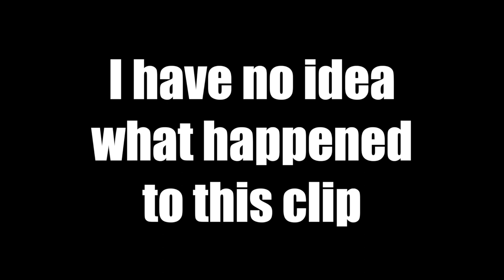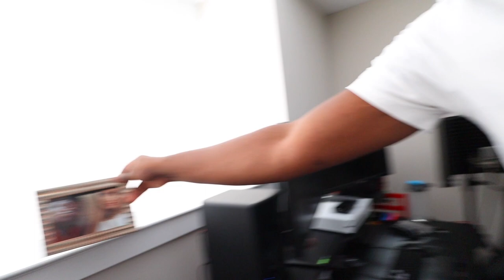MY BOYFRIEND DIDN'T EXPECT THIS ON HIS BIRTHDAY... *KAM'S 23RD BIRTHDAY SURPRISE!*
A big happy birthday to the best boyfriend in the world! Love you so much Kam!

 birthday vlog tricia and kam kam and tricia tricia and kam vlogs